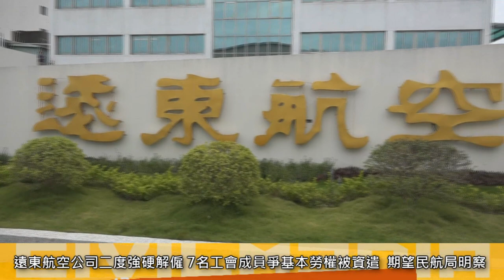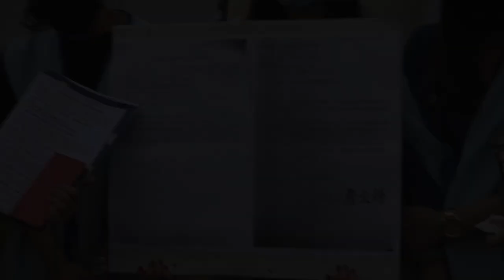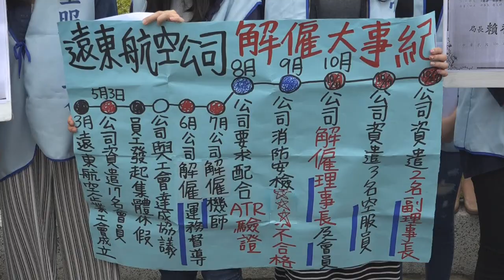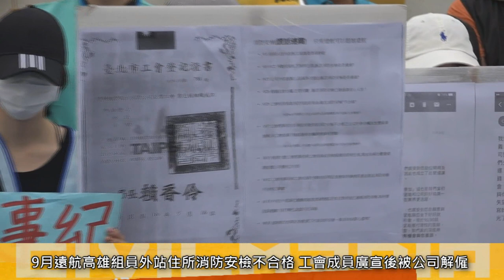2017.11.02 遠航資遣7工會成員 消滅工會、不甩法令